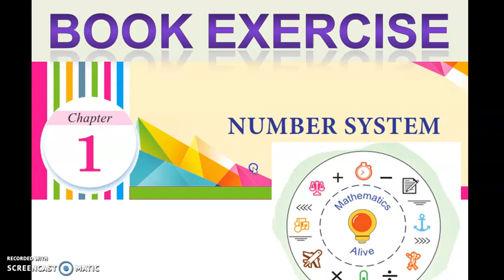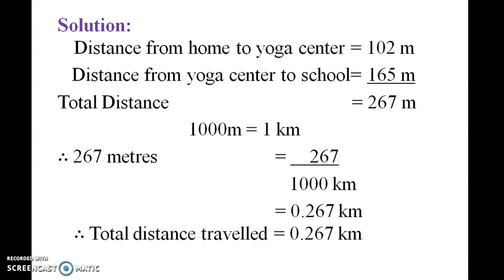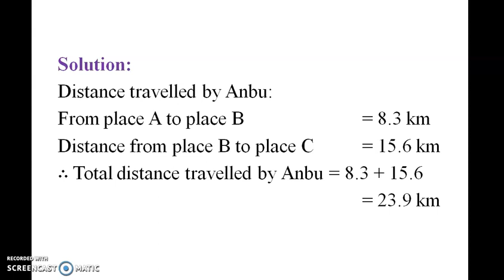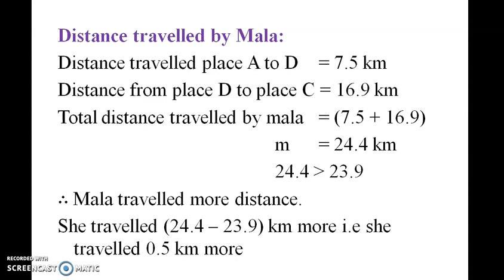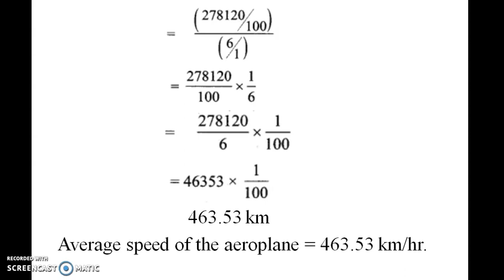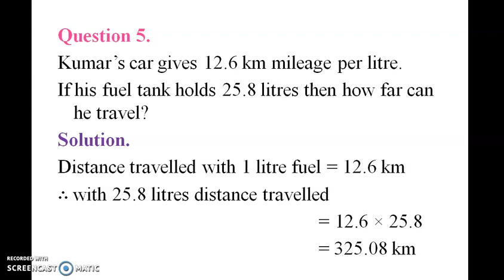Challenge Problem Unit 1 7th Standard 3rd Term Maths Mathematics Term-3 Unit-1 Number System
7th Standard  3rd Term Maths Samacheer Kalvi Mathematics Term-3 Unit-1 Number System
7 வது தர 3 வது கால கணிதம் சமச்சீர் கல்வி கணித கால -3 யூனிட் -1 எண் அமைப்பு